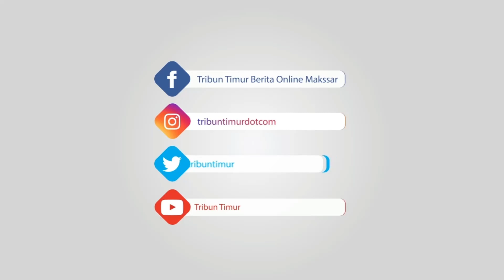Delapan Pelaku Tarung Bebas Makassar Street Fighter Ditangkap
TRIBUN-TIMUR.COM, MAKASSAR - Polisi mengamankan delapan orang pemuda dan remaja belasan tahun terkait tarung bebas ala Makassar Street Fighter.

Hanya saja, dari delapan orang yang diamankan, tidak satupun merupakan panitia atau penyelenggara pertarungan jalanan itu.

Penangkapan ke delapan orang itu diungkapkan Kasat Reskrim Polrestabes Makassar Kompol Jamal Fathur Rakhman, saat merilis pengungkapan kasus itu di Mapolrestabes Makassar, Rabu (4/8/2021) sore.(TRIBUN-TIMUR.COM)

Tribun Timur/Muslimin Emba
Tribun Timur/Rahman